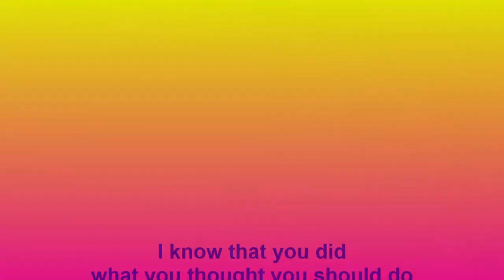BETTE AND TINA TLW DO YOU WISH IT WAS ME